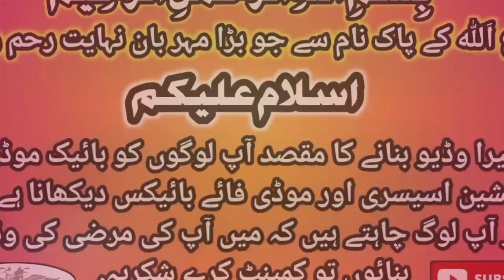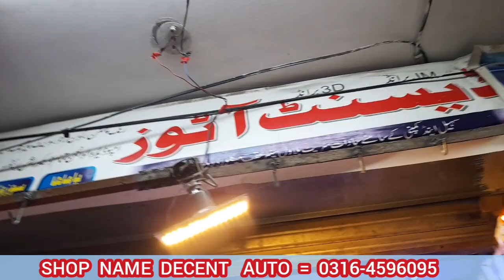Motorcycle Modification Parts Wholesale Market In Lahore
Motorcycle Modification Parts Wholesale Market In Lahore | ‎@RAZAVLOGMOTORSPORTS